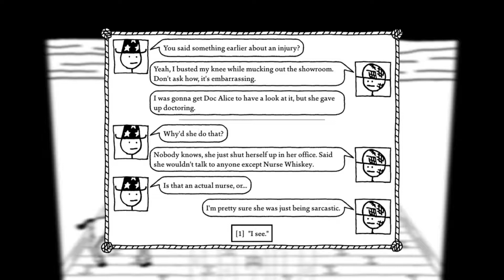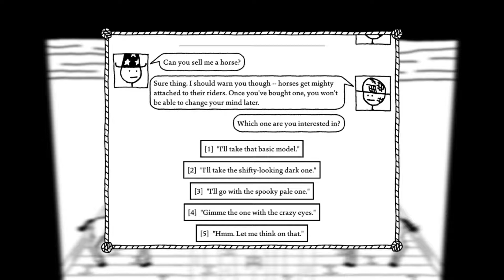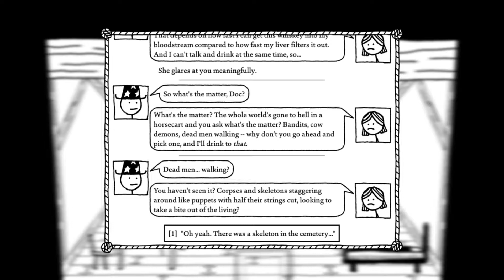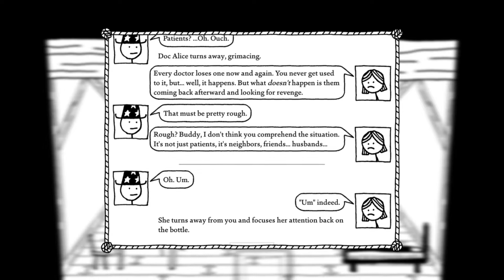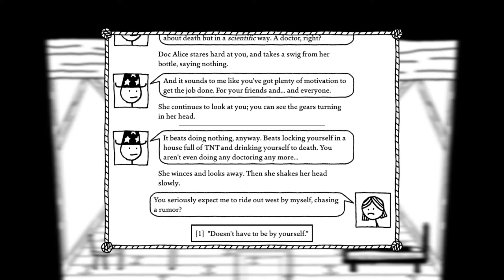West Of Loathing | Ep.2 | Gary The Goblin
He Just wants to spore all over the place.
not a traditional goblin but hey, dont kinkshame.

Features:
a sprawling open world, chock full of danger, quests, puzzles, and mysteries
lush hand-drawn black and white graphics
full stick-figure customization
thousands of jokes, gags, and goofs
crunchy turn-based combat (but only if you want it)
liberal use of the Oxford comma
over 50 hats
disreputable saloons
several gulches
a drunk horse
NOTE: characters are not literally colorful (the game is in black and white)